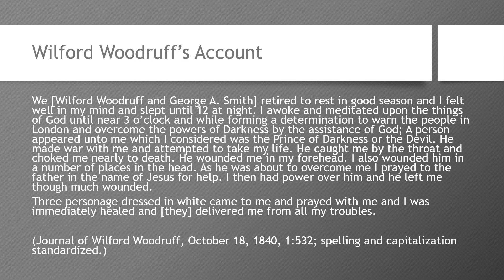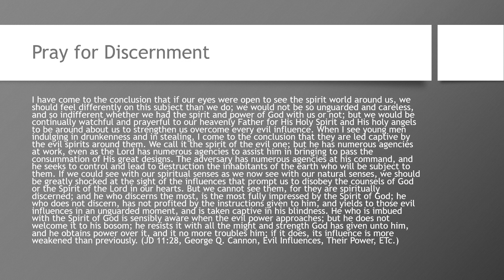Wilford Woodruff Attacked by Satan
This video details an account from Wilford Woodruff where as a missionary he is physically attacked by the devil.